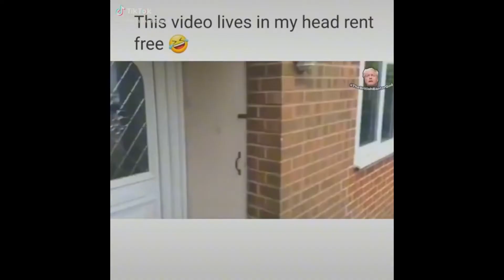Funny Tik-Tok compilation pt.1 - Kela1996